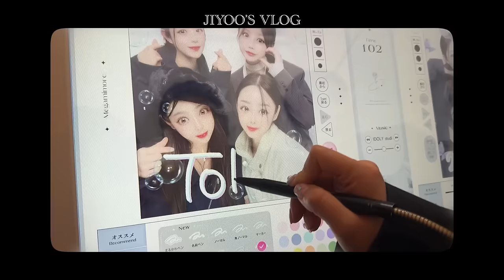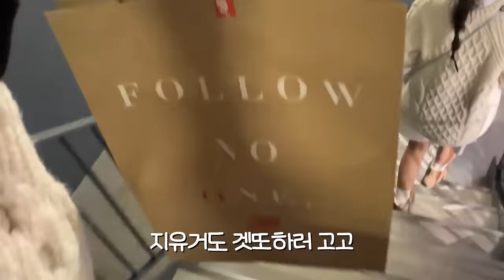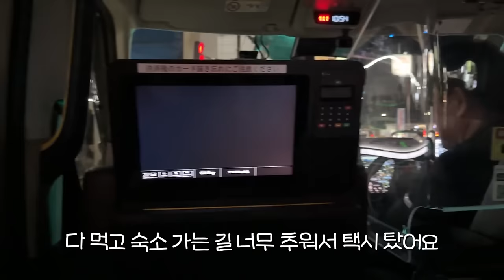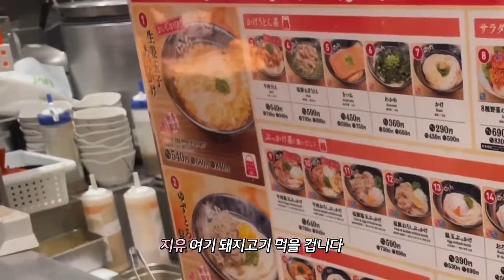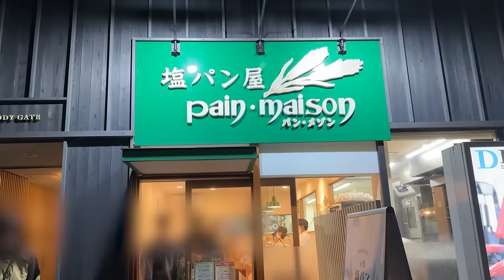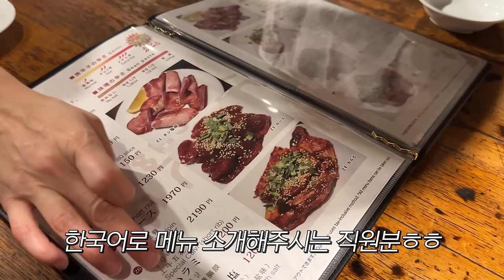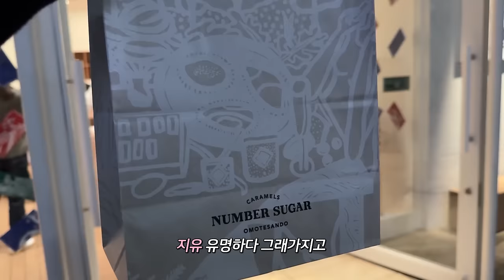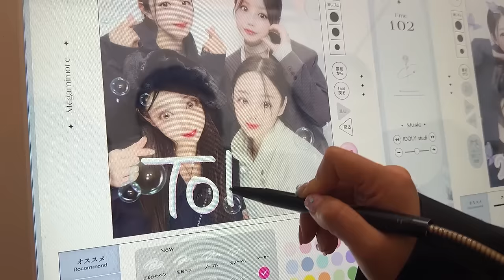[VLOG] 조용할 날이 없는 찐친들과의 여행🗼❣| 먹방과 쇼핑의 3박4일 도쿄 브이로그🍺